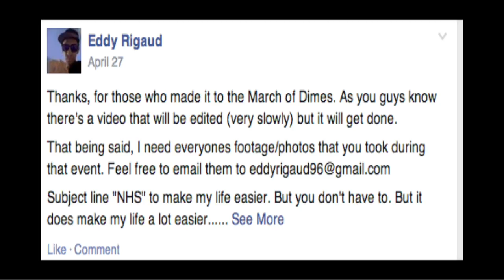NHS Promo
A promotional video showcasing the last events of The National Honors Society during 2014'

Big Shoutout to Arkcade for his music! Be sure to check out his content!

Hey guys to stay up to date with my videos check out my

Thanks guys for the support :D